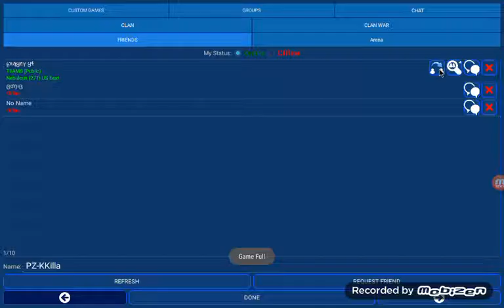neb neb is great